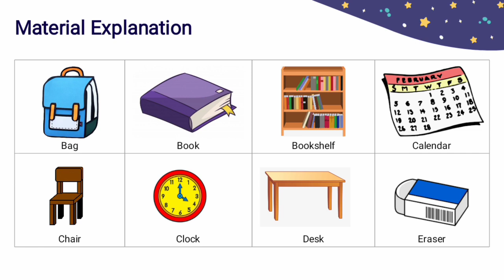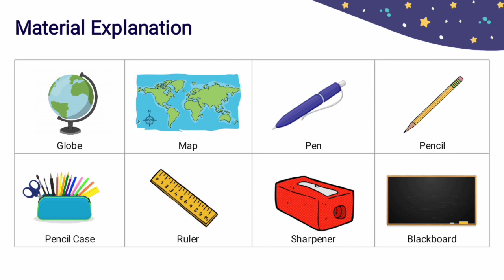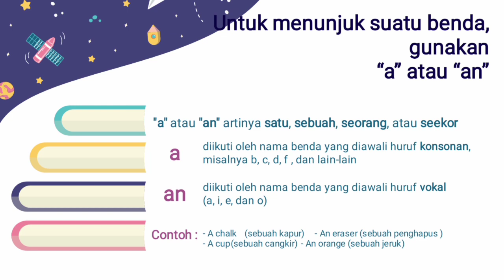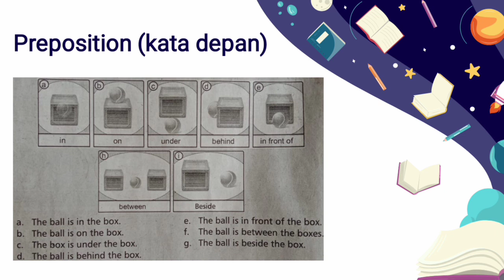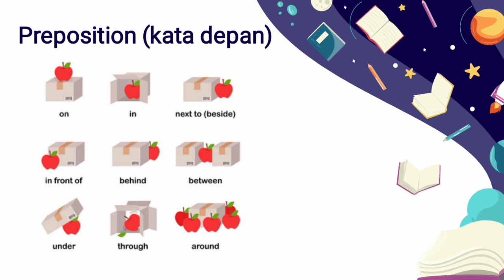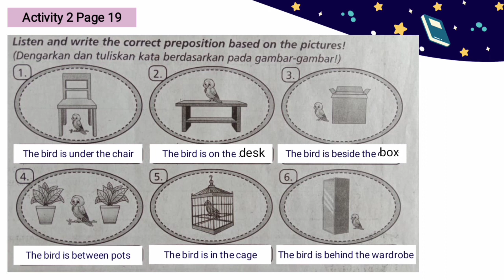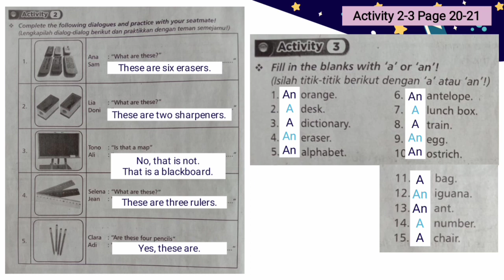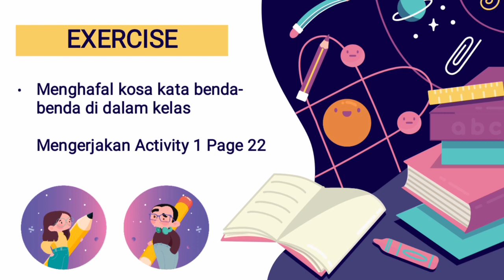VIDEO PEMBELAJARAN BAHASA INGGRIS KELAS 3 SEMESTER 2 CHAPTER 2 THINGS IN MY CLASSROOM